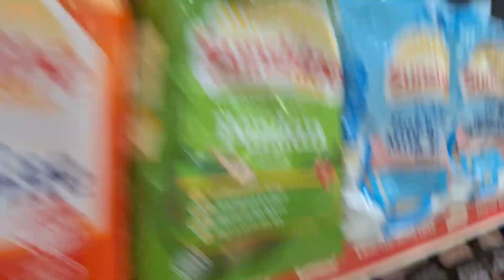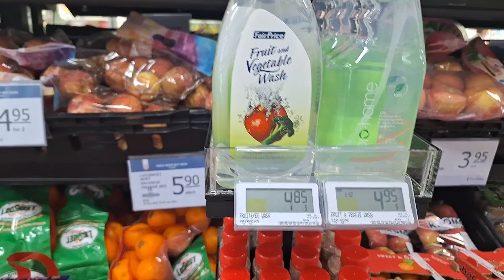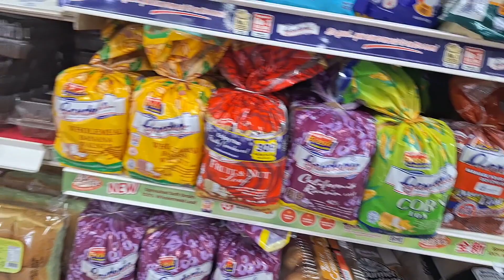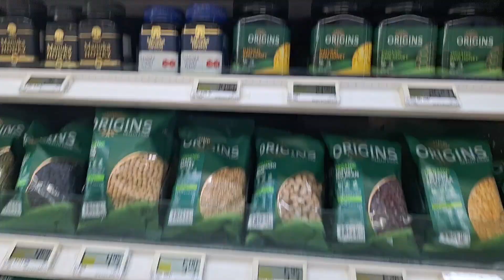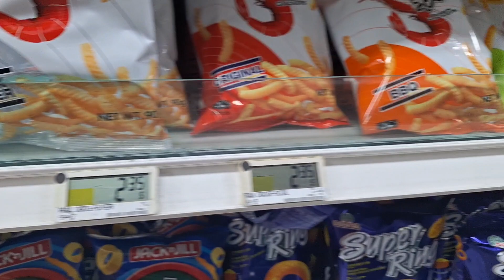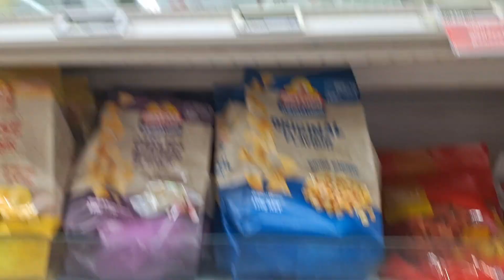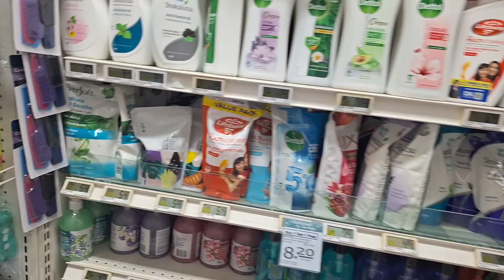Sumaglit sa Grocery Store . Dahil naubusan ng Pang Breakfast.